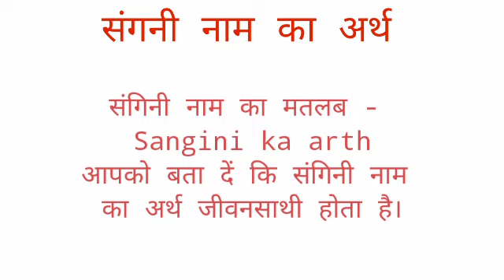Sangni name ka arth //sangni name ka matalab //sangni name ka ladki kesi hoti hai //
Sangni name ka arth
sangni name ka matalab
sangni name ka ladki kesi hoti hai I hope you enjoyed this video

hit likes.

lots of  ❤️